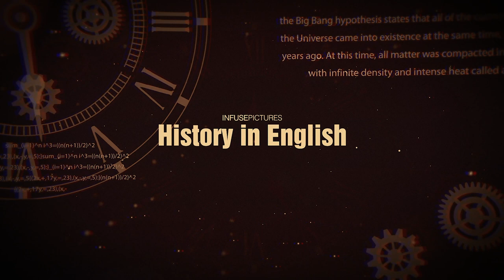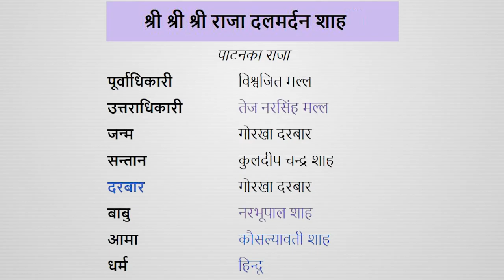Dal Mardan Shah || History in English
Dal Mardan Shah

Sound: Anish Rajbhandari
Concept: Nian, Subigya Sunder Shrestha
Voice: Nian